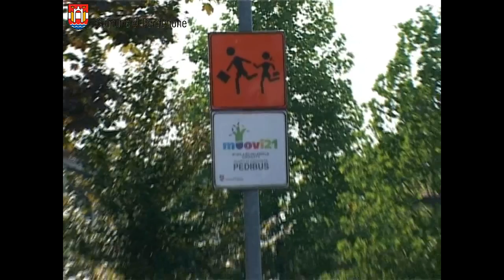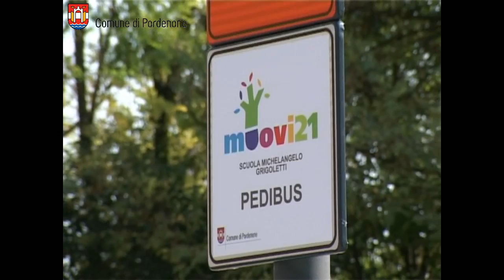Pedibus: a Pordenone tre nuove fermate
I Pedibus sono "punti di raccolta", in cui si ritrovano  gli alunni che poi vengono scortati a scuola da genitori  volontari, generalmente due/tre, che si pongono in testa e in coda alla fila degli alunni, al fine di controllare il flusso e garantire la sicurezza durante il tragitto. Per le cinque scuole sono state realizzate complessivamente otto "fermate" contrassegnate da una tabella dove gli studenti si fermano in attesa di  aggregarsi al gruppo per raggiungere la scuola stessa.